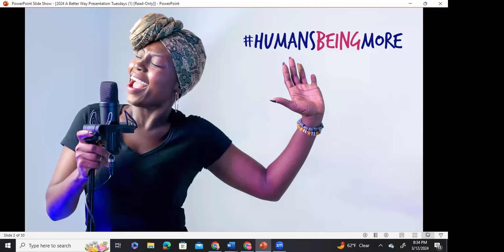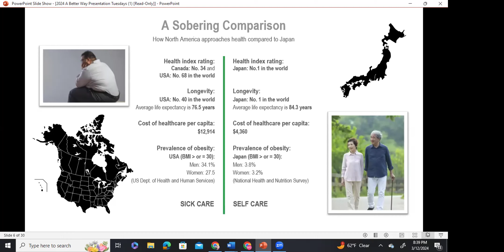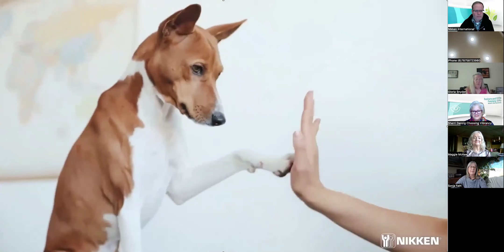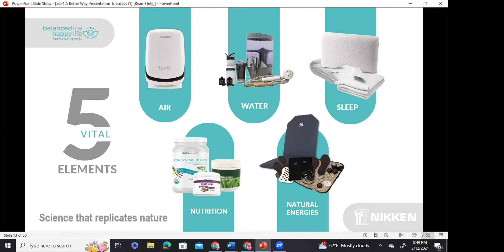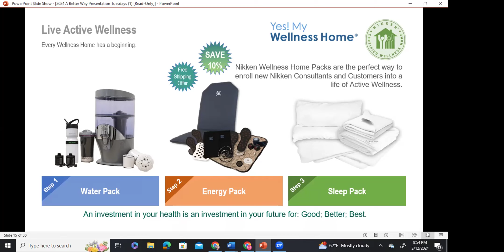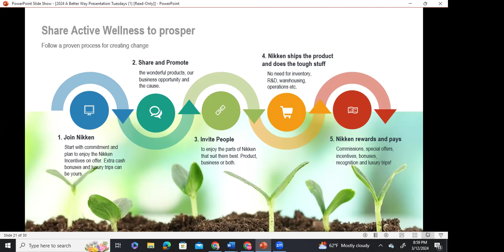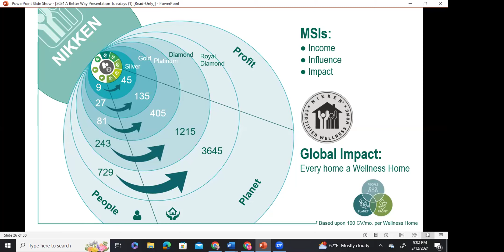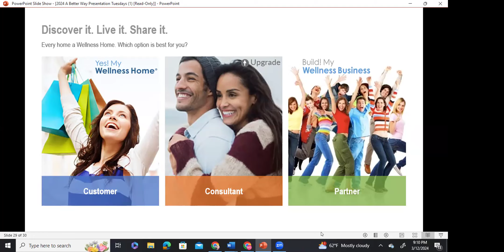Balanced Life Happy Life with Sherri Danzig | March 12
Learn how NIKKEN can help you create a life where you can truly thrive!